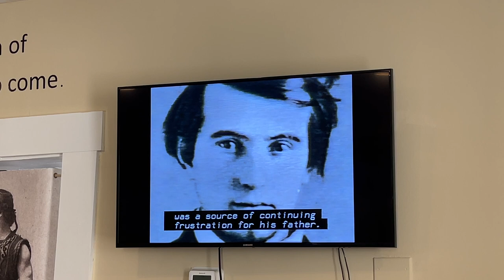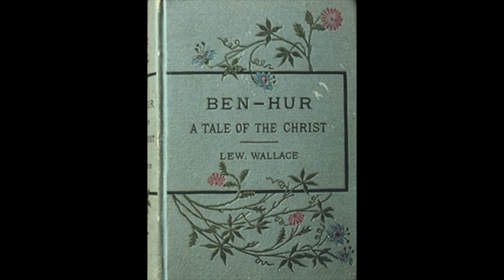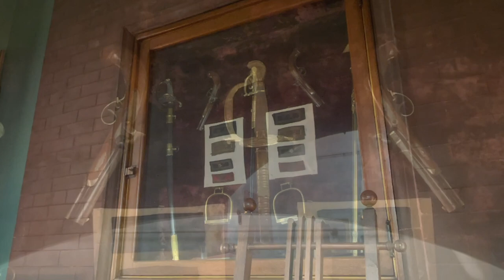The Secret Place: The General Lew Wallace Study & Museum (Crawfordsville, Indiana)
Imagine having the money, to construct a mansion of a place, so quiet, and hidden, that the outside world can’t touch you: such was the dream of a Crawfordsville, Indiana man. Taking three years to build, and completing in 1898, it stands as an amazing time capsule to another time. It is not a house, it is a portal to peace, that everyone should visit!